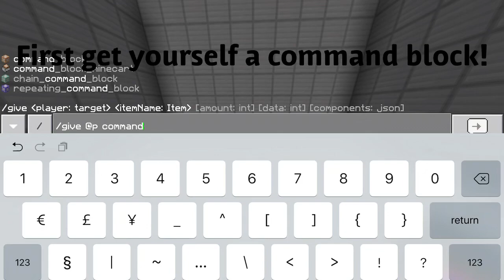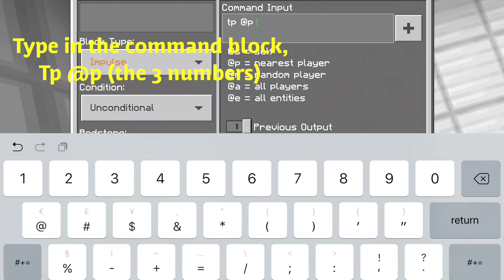How To Make A Working Security Camera In Minecraft PE!